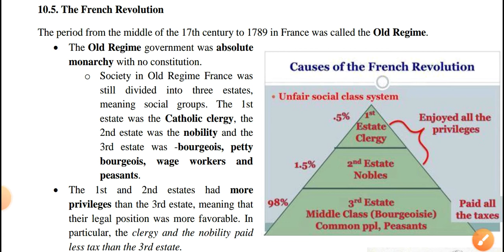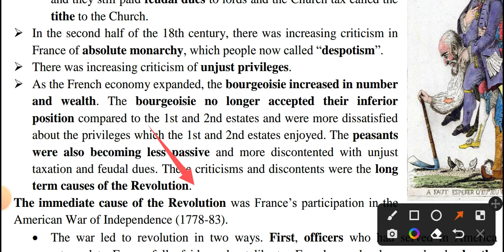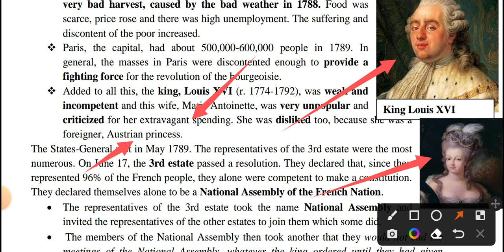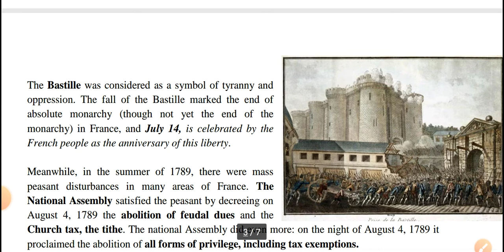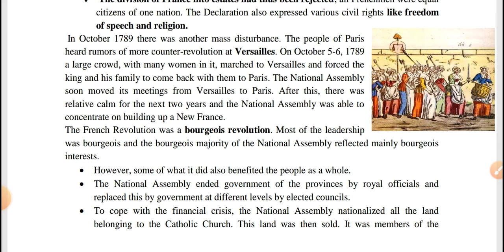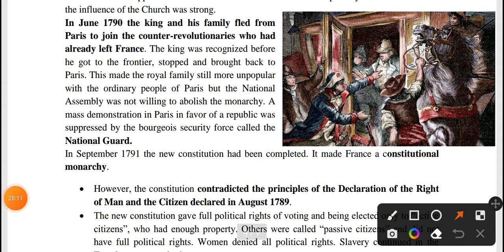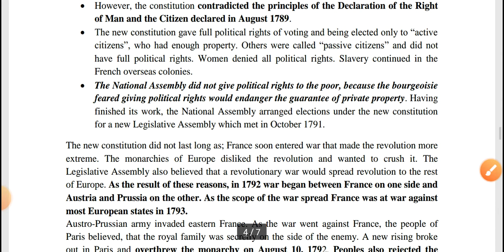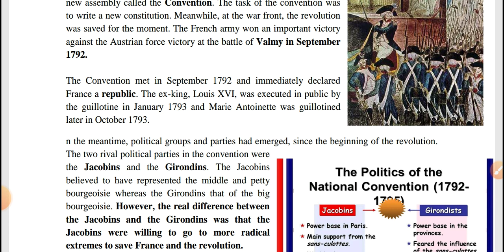The French Revolution በአማርኛ Grade 11 History Unit 10 in Amharic Part One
This video is part seven of the Grade 11 History Unit Ten( History Grade 11 Unit 10) . The PDF material, exam and the video is made based on the History text book for Grade 11 students.